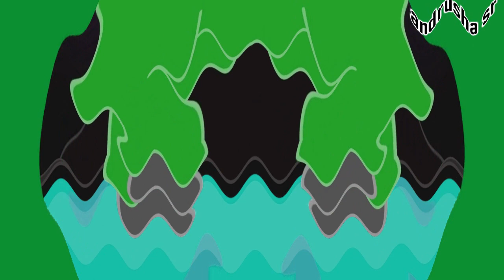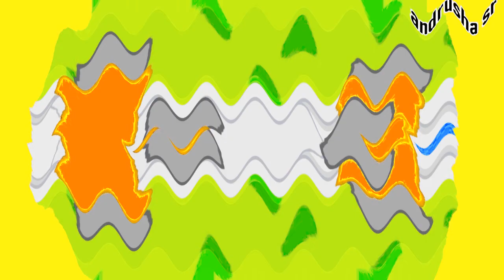Asleep Plim Plim Giddy Little Horse Effects Sponsored By Gamavision Csupo Effects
Credit to @andrushanotsr_effects and Plim Plim for the video

Created on:
Audacity Versions
BlueStacks5
Wrapper Offline
VideoMeld
Capcut
Wondershare Video Editor
Wondershare Filmora
VideoPad Video Editor
Resource Hacker
Alight Motion
Audacity
Windows Essentials Live Movie Maker 2012
Balabolka
Flowframes

Recorded on:
Bandicam
AZ Screen Recorder
OBS Studio